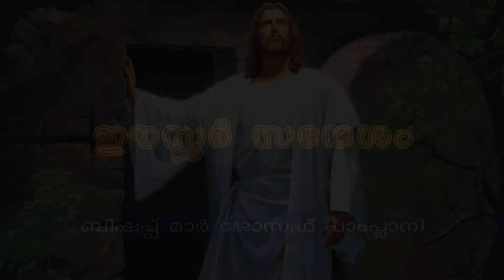മരണത്തിന് അപ്പുറത്തേക്ക് കപ്പലോടിച്ച നാവികർ |ബിഷപ്പ് മാർ ജോസഫ് പാംപ്ലാനി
Easter Message